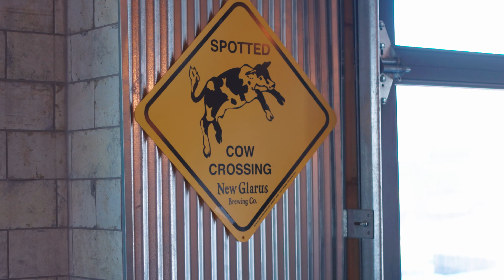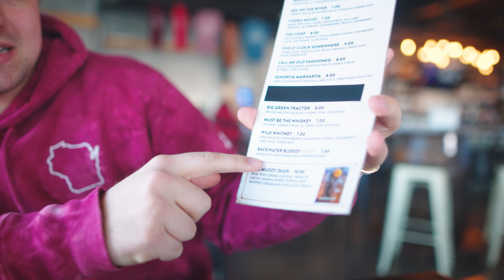Backwater Bar & Grill - Prairie Du Chien, WI | Bloody Mary Review | FOOD, DRINKS, & AN AMAZING VIEW!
Our 9th Bloody Mary Review! We are at Backwater Bar & Grill to klcikstart our first episode of "A Day In ______, Wisconsin". IF YOU HAVENT BEEN HERE. YOU HAVE TO MAKE A TRIP! Even though we did this in the middle of Winter... you could tell this would be way better when it's nice out! From Back water, there is a great view of the Mississippi!